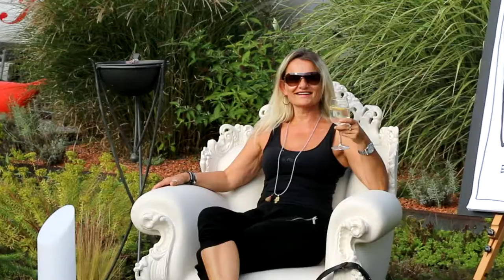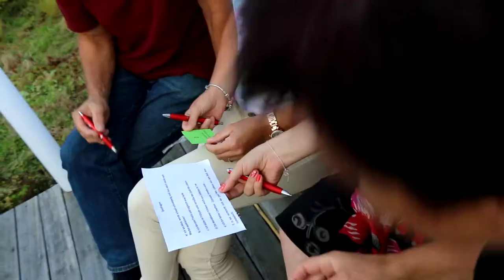die Zeit spreitzern - warum die Ybbsitzer Baufirma anders ist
SPREITZER BAU aus Ybbsitz hat andere Denkweisen wie man eine Firma führt und auch wie man sich präsentiert. Das Nachhaltige und die konsensuale Bauweisen mit Natur, Umwelt und menschlichen Bedürfnissen stehen in jeder Bauphase an erster Stelle.